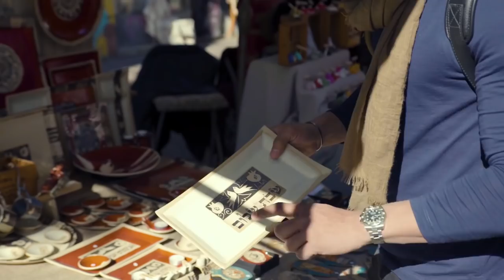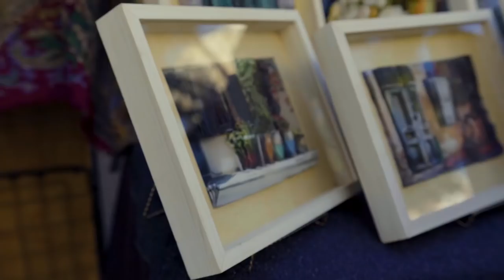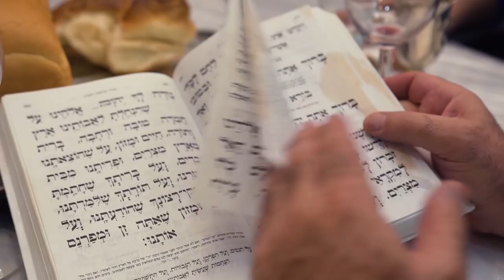ESSE LUGAR ME DEIXA CADA DIA MAIS APAIXONADO TEL AVIV - ISRAEL 02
Nossa jornada por Tel Aviv continua! Finalmente experimentei a Xacxuca, conheci o Carmel Market e jantei com uma família israelense.
Israel me fascina cada vez mais! Confere a segunda parte dessa viagem que me mostrou uma outra perspectiva do Oriente Médio!